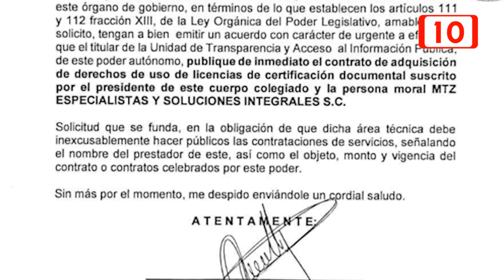Huye el diputado Gustavo Miranda García presidente de la JUGOCOPO